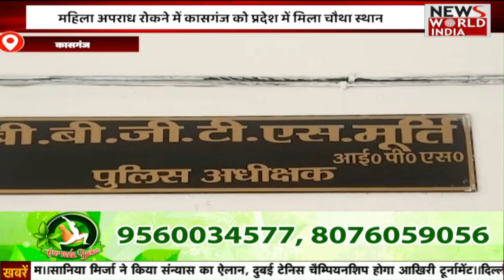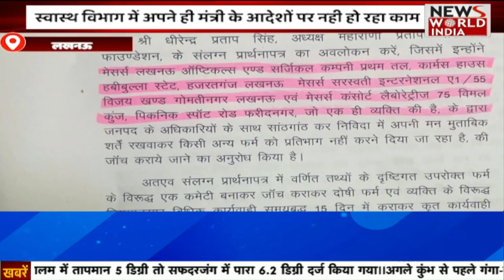8 बजे की बड़ी खबरें | देखिए News Bulletin | Top Headlines | Latest Bulletin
8 बजे की बड़ी खबरें | देखिए News Bulletin | Top Headlines | Latest Bulletin|